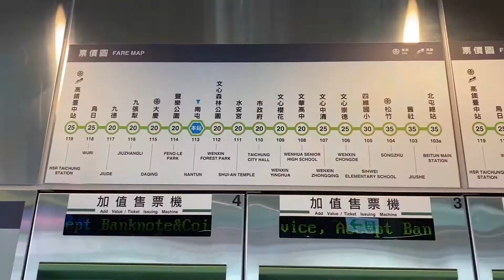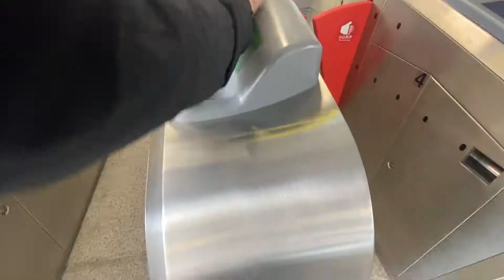台中首條捷運綠線上線啦 | 臺中捷運綠線 / Taichung Metro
臺中捷運綠線
也是 台中 第一條
總計花費593.37億元
路線全長約16.71公里